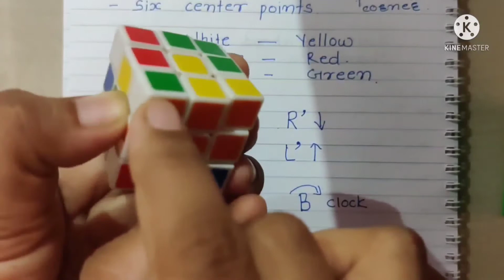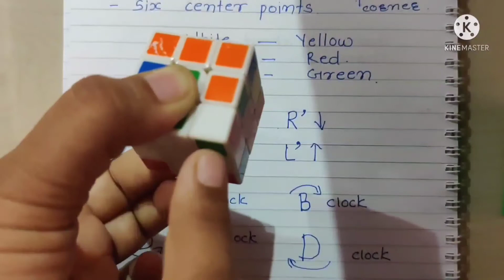How to Solve 3*3 Rubik's Cube/ The Easiest Tutorial (In Marathi)Part 1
Self Introduction for Students